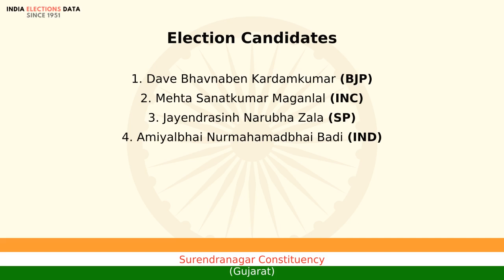Surendranagar Constituency Gujarat loksabha Election Result 1998 Dave Bhavnaben Kardamkumar BJP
loksabha election 1998 results, for Surendranagar Constituency, Gujarat, where winner is Dave Bhavnaben Kardamkumar, from political party BJP. Watch the video to know more information about other candidates, voters count, etc.